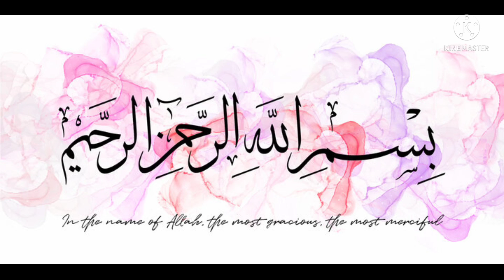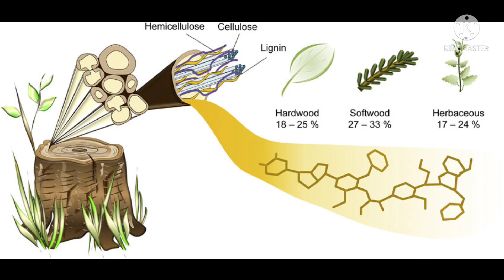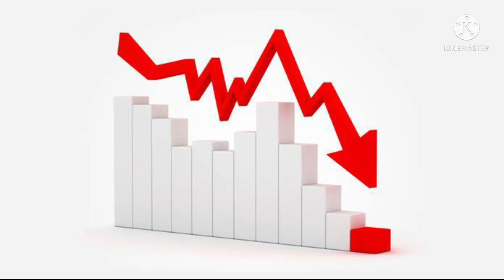Advantages of silage